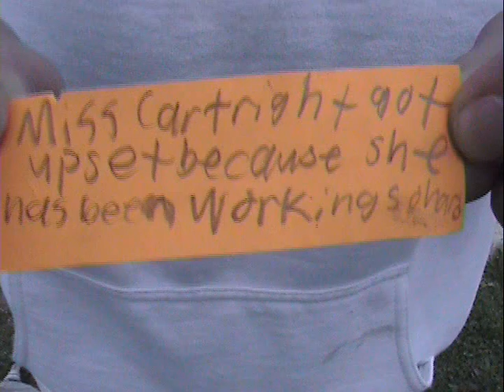slomo promo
it will be hitting the stores this summer
Skaters: Zach (white shirt) Coby (black shirt) BJ (white sweatshirt) and Neal (red sweatshirt)

Song: Candle (sick and tired) - White Tie Affair